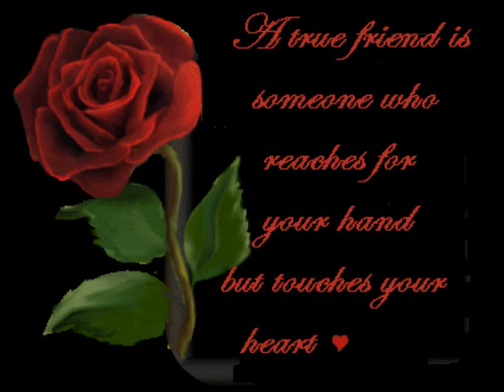Nancy (My Love) - The Love Notes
This lovely song we found is for our equally lovely friend Nancy to thank her for her love and support. But most of all her friendship.